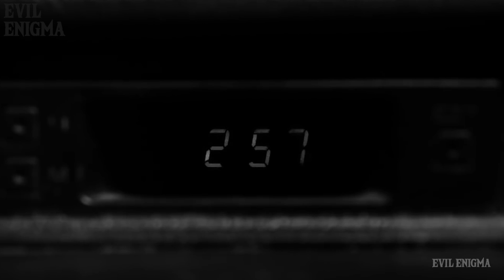दुनिया का सबसे भूतिया Highway | KARAK HIGHWAY Story | Horror Hindi Story - Haunted Yellow Car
Iss video me jaane duniya ke sabse haunted highway ke baare me.
Yeh highway hai KARAK Highway, Lebuhraya Karak, Malaysia.

Sightings seen on करक हाईवे:
Volkswagen Yellow Beatle
A crying child
Mysterious Behemoth (Unknown Creature)